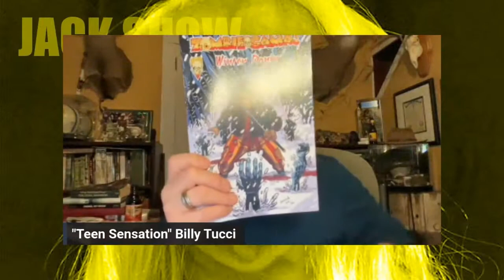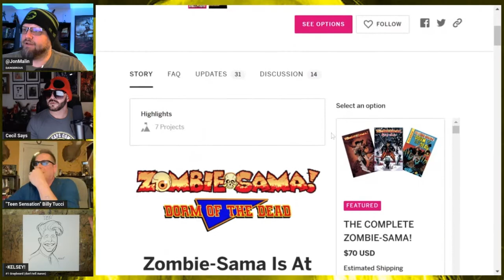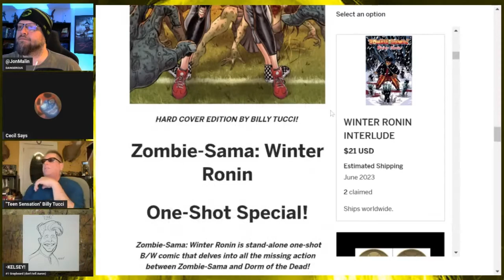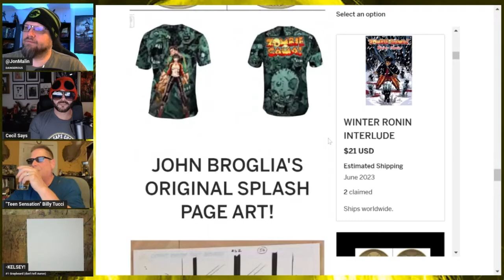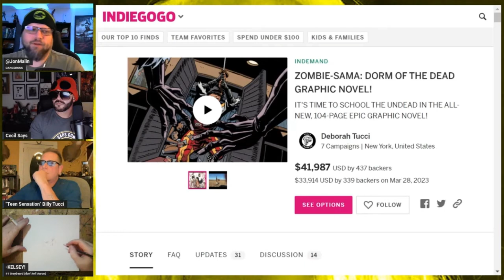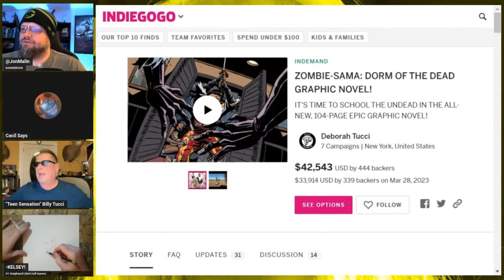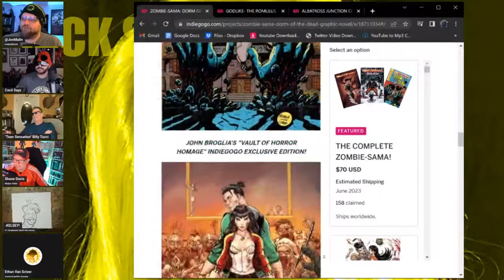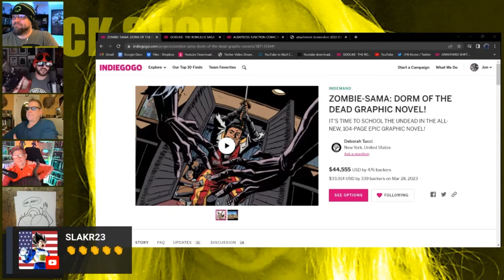Billy Tucci Closes Out Zombie-Sama While Live On The JACK Show! The Little Zombie Comic That Could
In this clip from the JACK Show, Billy Tucci shares his now closed out Indiegogo campaign. The Zombie-Sama universe is ever expanding with this now second installation. The original release took 7 months to release, but this one finished in only 3. The community is epically growing. Make sure to keep up to date on all of Billy's information so you can get in on his next release!

Check out all of Billy Tucci's pages

Check out all of Ethan Van Sciver's Pages

Check out all of the Shane Davis pages

Check out all of Jon Malin's Pages

Check out all of Kelsey Shannon's Pages

Need more Cecil in your life? Stop by these links!

Clip & End Screen created by Fealty